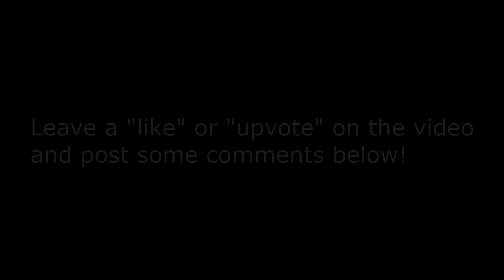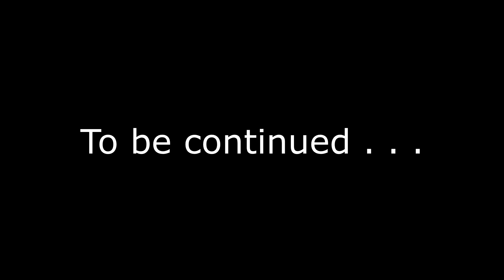Shadow of Mordor #79 Xbox One | NerdJock Vid 554